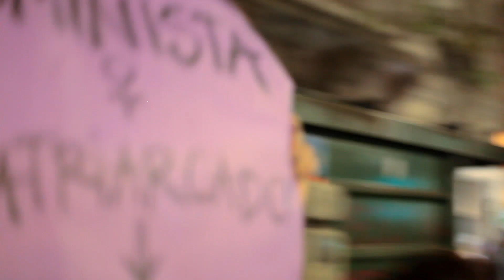Nina Simone - Black Is The Color Of My True Love's Hair (video)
Videoclip de La canción de Nina Simone con con Emil Latimer, grabado en unas sesiones en vivo año 1969, en Amherst Massachusetts. Los videos filmados a modo de diario en Buenos Aires, entre los años 2016 y marzo del 2018 por mi.